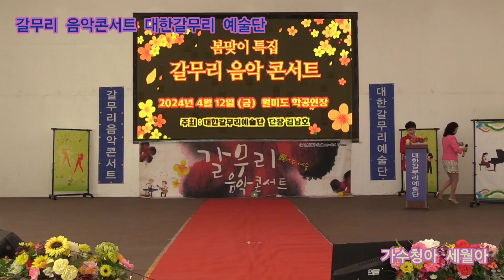가수청아 세월아 원곡장윤정 갈무리 음악콘서트 대한갈무리 예술단 정기공연 관광특구 월미도 학무대 특설무대